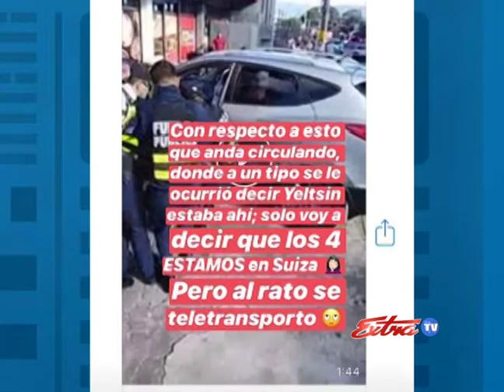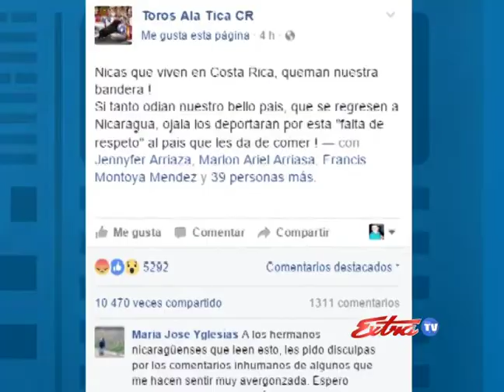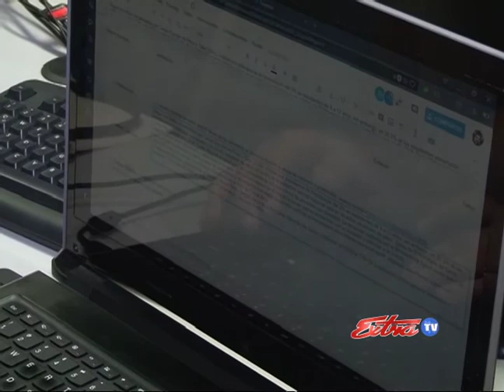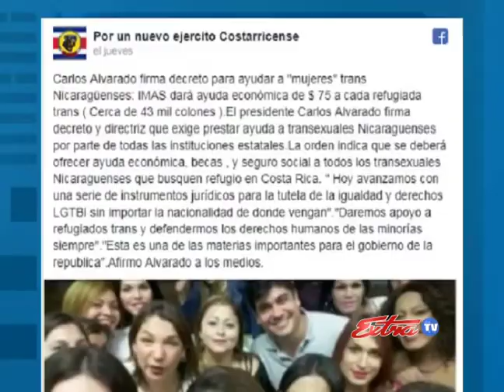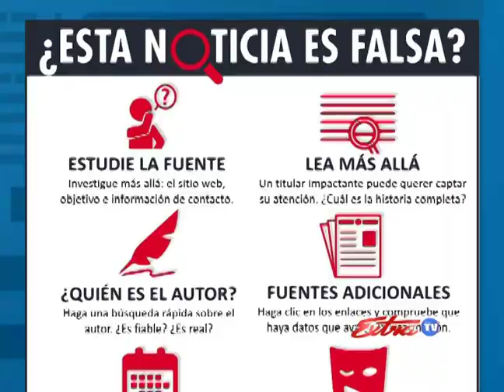REPORTAJE NOTICIAS FALSAS